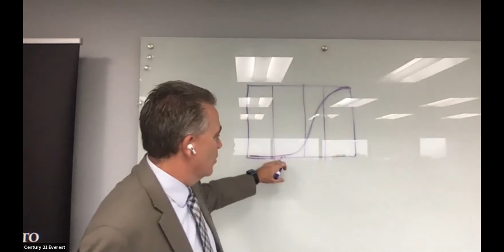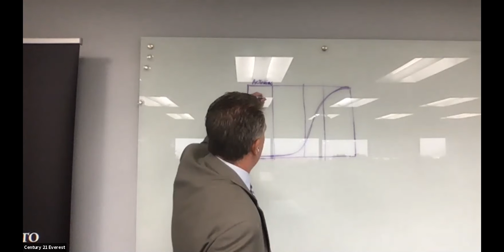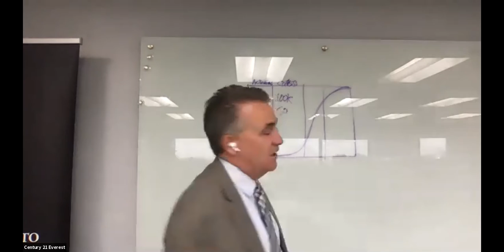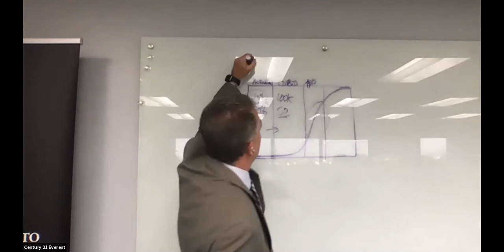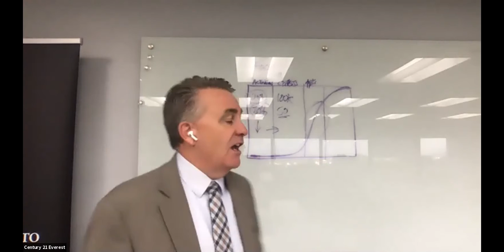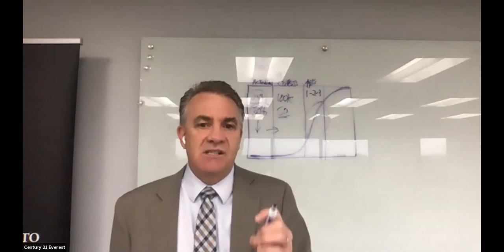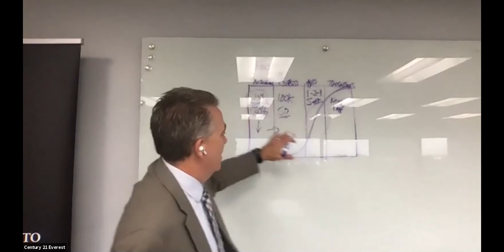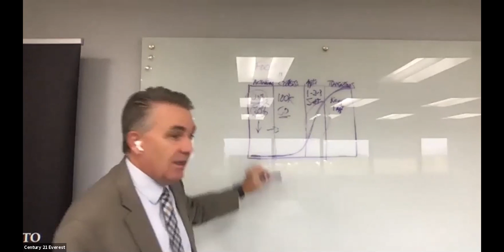Morning Ascent October 9, 2020 Russ Orchard